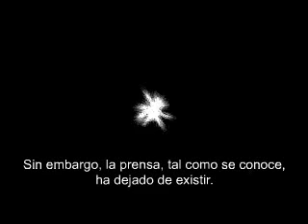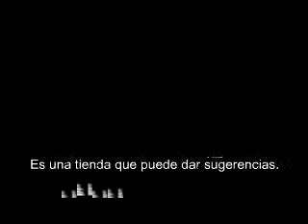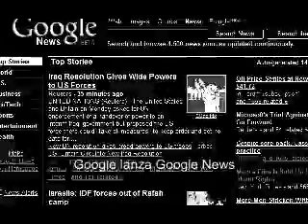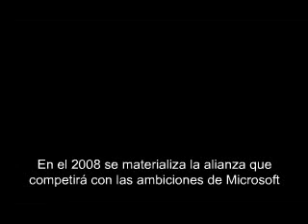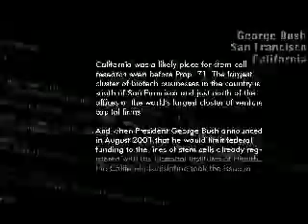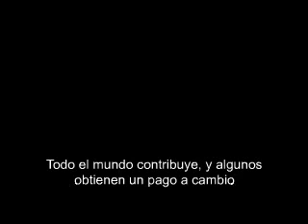Epic, como sera Internet hacia el 2015?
Video que muestra la evolución de Internet hasta el año 2015 donde Google se convertira en un gigante de  la red, mas de lo que ya es.